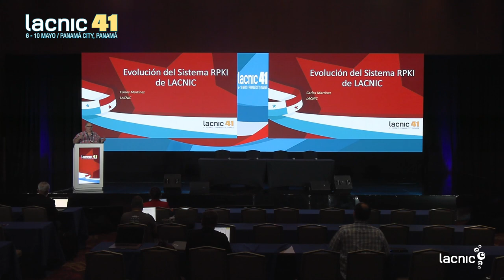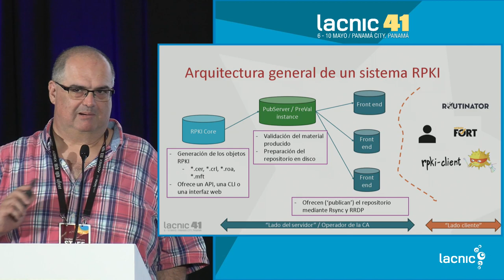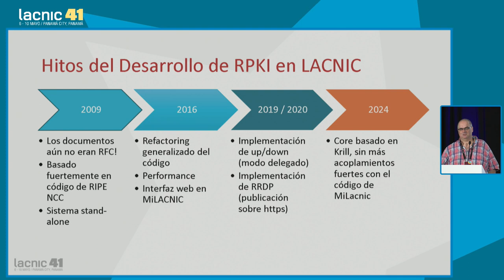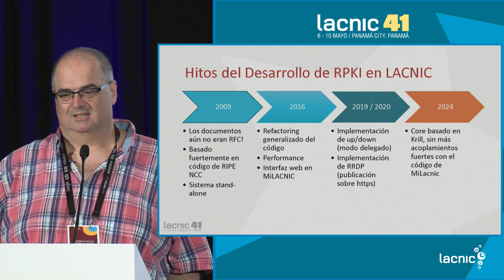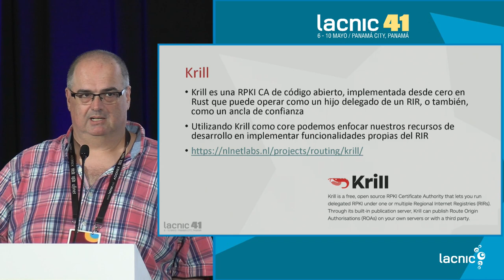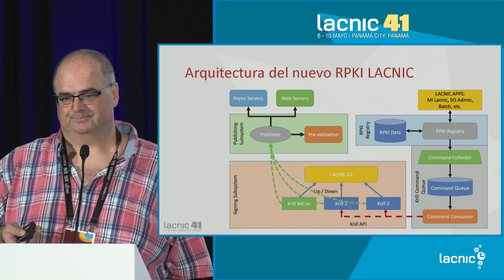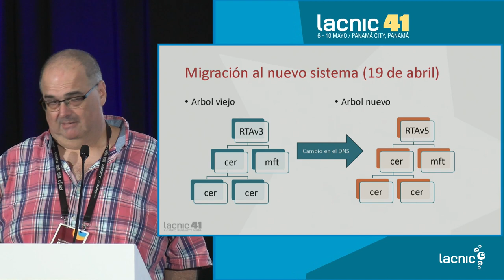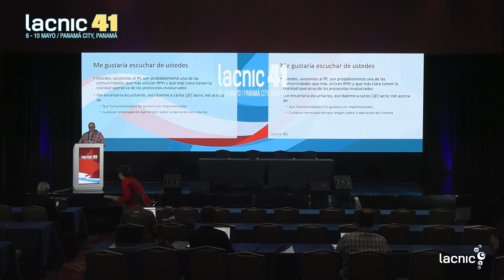Migración del core RPKI de LACNIC